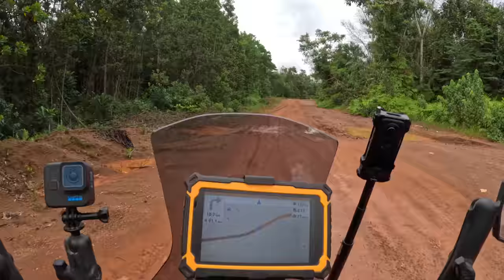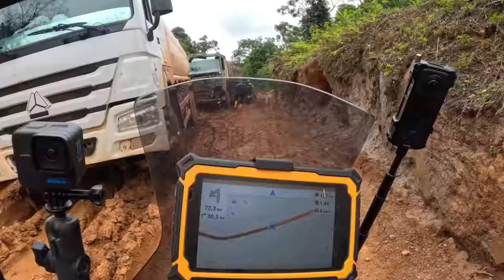Africa’s worst road 🇱🇷 |S7E47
In this episode, I am heading further to the south east of Liberia and it's a long day of motorcycling. Over 200 kilometers of dirt roads through the jungle and now that the rainy season has started, this is becoming more challenging very soon. But the rewards once I reach the National Park make it all worth it !!